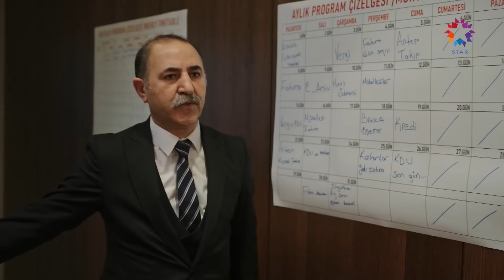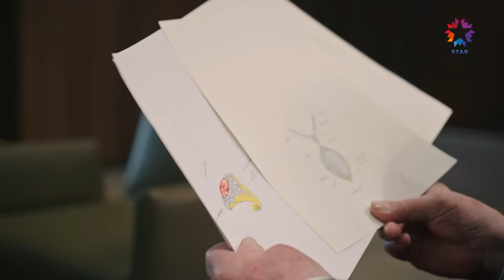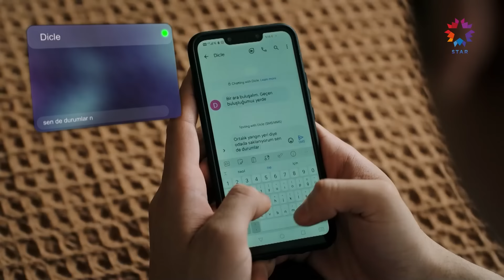Зимородок 62 Cерия (Короткий Эпизод) (Русский дубляж)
Зимородок 63 Cерия:
Russian Dubbed/Русский дубляж

Зимородок в эфире каждую пятницу в 20.00!

ОПИСАНИЕ:
ПРОДЮСЕР: ОГМ Пикчерс
РЕЖИССЕР: Бурджу Алптекин
СЦЕНАРИЙ: Мехмет Барыш Гюнгер